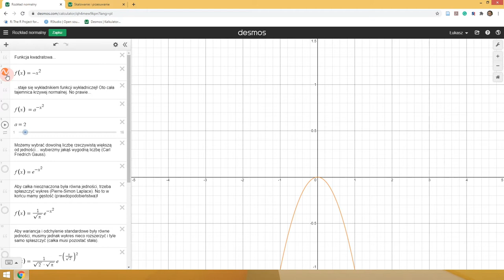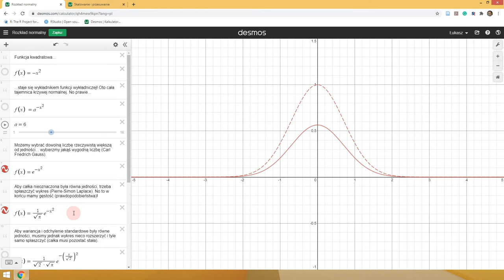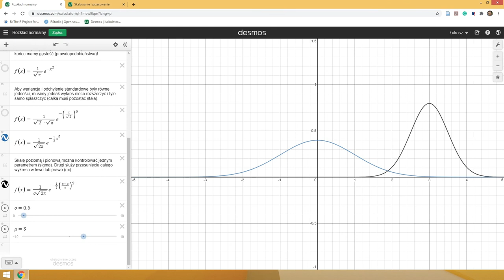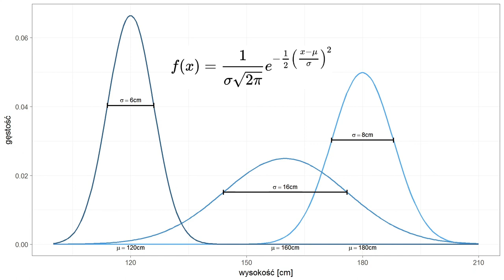Nie taka krzywa Gaussa straszna, jak ją malują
Wzór na rozkład normalny może na pierwszy rzut oka przyprawić o ból głowy, ale po chwili zastanowienia składa się on z kombinacji dość prostych elementów. Rozbierzmy go na części pierwsze.